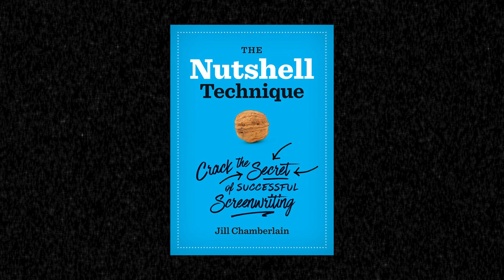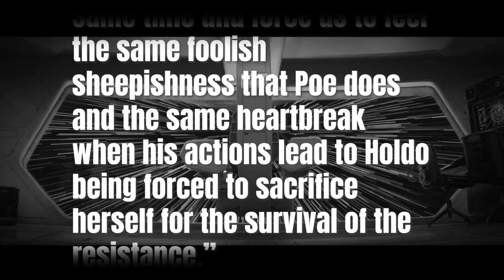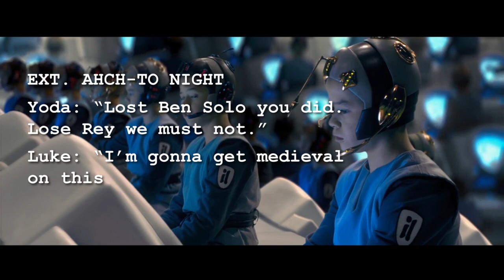The Theme of Failure in - Star Wars : The Last Jedi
Today we're gong to look at one of the many themes in The Last Jedi, that "the best teacher, failure is." and why the question of how almost everyone fails to fail correctly in this movie.